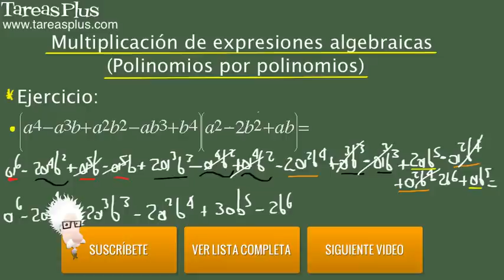Multiplicación de polinomios por polinomios. Problema 5 de 15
Serie de problemas de álgebra elemental sobre multiplicación de polinomios por polinomios. Problema número 5 de quince ejercicios propuestos